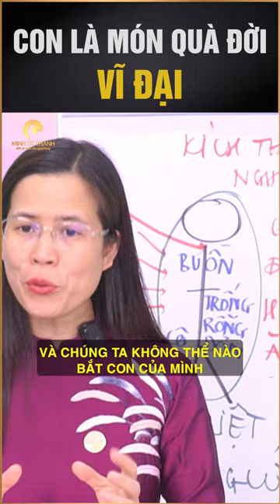Con là món quà đời vĩ đại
Link đăng ký tham gia chương trình MIỄN PHÍ - PHỤ NỮ TỈNH THỨC với quy mô phòng zoom 10.000 học viên: